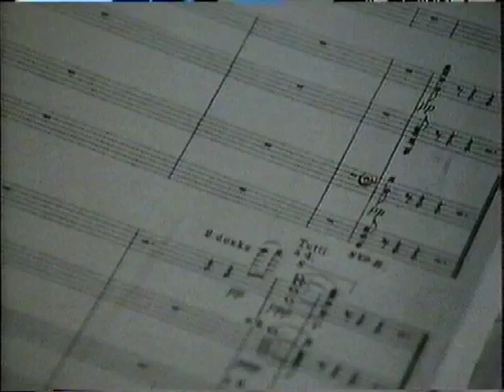Vernon Handley with the Ulster Orchestra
from 1988, talking about conducting Bax's Garden of Fand